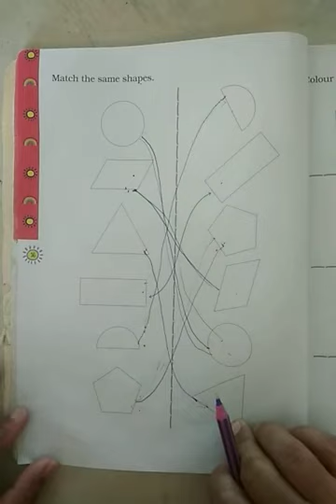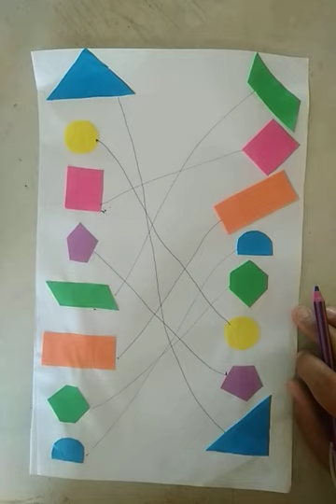Std 1 Maths Revision Ch 1.13